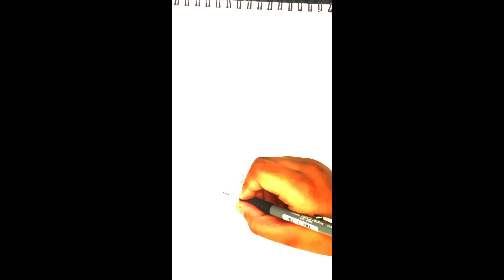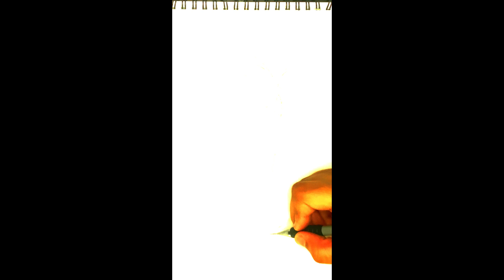movie sonic + classic sonic =? What is the outcome (Inspired by Grunty art)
this is my drawing of movie sonic + classic sonic

Jarico - landscape

Jincheng Zhang - agressive

Discloure - Latch

Tags

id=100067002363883